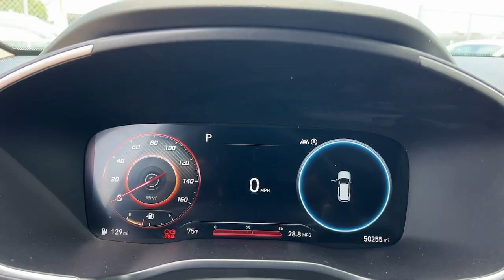2022 Hyundai Santa_Fe Stamford, Greenwich, Norwalk, Darien, Fairfield, CT U11381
Quartz White Used 2022 Hyundai Santa_Fe SEL available in Stamford, Connecticut at Stamford Hyundai. Servicing the Greenwich, Norwalk, Darien, Fairfield, CT area.

Stamford Hyundai
85 Magee Ave

Heated Seats Smart Device Integration Lane Keeping Assist Blind Spot Monitor Cross-Traffic Alert Apple CarPlay Remote Engine Start Satellite Radio iPod/MP3 Input Back-Up Camera All Wheel Drive Aluminum Wheels AND MORE!br /br /KEY FEATURES INCLUDEbr /All Wheel Drive Heated Driver Seat Back-Up Camera Satellite Radio iPod/MP3 Input Onboard Communications System Aluminum Wheels Remote Engine Start Smart Device Integration Apple CarPlay Cross-Traffic Alert Blind Spot Monitor Lane Keeping Assist Heated Seats Rear Spoiler MP3 Player Privacy Glass Child Safety Locks Steering Wheel Controls. br /br /OPTION PACKAGESbr /CONVENIENCE PACKAGE Option Group 02 12.3 LCD Multi-Information Display Power Release 2nd Row Seats power folding unfolding and reclining Manual Rear Side Sunshades Hyundai Digital Key Puddle Lamps Heated Side Mirrors w/Turn Signal Indicators Acoustic-Laminated Front Side Windows Leather Wrapped Steering Wheel Dual Automatic Temperature Control clean air ionizer and predictive logic Hands-Free Smart Liftgate w/Hands-Free Auto Open Auto-Dimming Rearview Mirror Homelink Ultrasonic Rear Occupant Alert CARPETED FLOOR MATS. Hyundai SEL with Quartz White exterior and Beige interior features a 4 Cylinder Engine with 191 HP at 6100 RPM*. Serviced here Local Trade-In Financing Available br /br /PURCHASE WITH CONFIDENCEbr /CARFAX 1-Owner Excellent Condition br /br /BUY FROM AN AWARD WINNING DEALERbr /Stamford Hyundai is a digital interactive dealership that is the Hyundai Eastern Region #1 service satisfaction Hyundai Dealer in the district two years running. We believe in transparency for our clients and feel that when our customers are educated about their purchase from availability total brand value and finance options it is easy to say Yes to Hyundai. Combine this with our exceptional customer service and convenient online purchase process; it is easy to say Yes to Stamford Hyundai! br /br /Mileage may be higher due to test drives or if vehicle is/was a loaner vehicle. Horsepower calculations based on trim engine configuration. Please confirm the accuracy of the included equipment by calling us prior to purchase. br /
CONVENIENCE PACKAGE -inc: Option Group 02, 12.3 LCD Multi-Information Display, Power Release 2nd Row Seats, power folding, unfolding and reclining, Manual Rear Side Sunshades, Hyundai Digital Key, Puddle Lamps, Heated Side Mirrors w/Turn Signal Indicators, Acoustic-Laminated Front Side Windows, Leather Wrapped Steering Wheel, Dual Automatic Temperature Control,  clean air ionizer and predictive logic, Hands-Free Smart Liftgate w/Hands-Free Auto Open, Auto-Dimming Rearview Mirror, Homelink, Ultrasonic Rear Occupant Alert (DISC) No longer available for factory ordering as of January 31, 2022. *No Longer Factory Orderable, See Dealer for Current Availability* CF